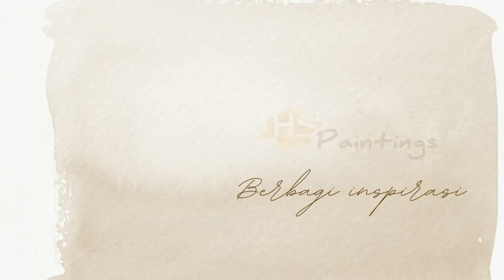melukis pemandangan langsung on the spot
melukis pemandangan langsung on the spot atau di alam terbuka sangat mengasyikkan sekaligus menantang. kali ini di lakukan di camping ground atau perkemahan Cidahu Sukabumi Jawa barat